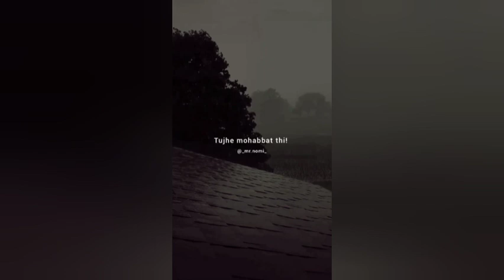Tujhai Mohabbat Thi Aur Mujhai Aaj Bhi Hai | mr nomi Instagram Lyrical Shayari Status shzkhn07 Shyri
Full Screen Status, Love Full Screen Status, Trending
WhatsApp Status, Latest WhatsApp Status, Full HD
whatsapp status,
Lover whatsapp status, Whatsapp status for female, Whatsapp status for male, Sad status,
Heart broken love story, heart touching status, love status, whatsap love,
new whatsapp status,  latest status,
New status, New Panjabi Song Status,
Cover song status,
30 sec whatsapp status,
all new whatsapp status, all new dj remix whatsapp status,
all new love whatsapp status,
love trending whatsapp status,
dj remix love trending whatsapp status,
sa d love trending whatsapp status,
new sad love trending whatsapp status, new whatsapp status,

[It is only a fan-made Creation ] All Right to above
Music Label & No Copyrights Infringement intended.